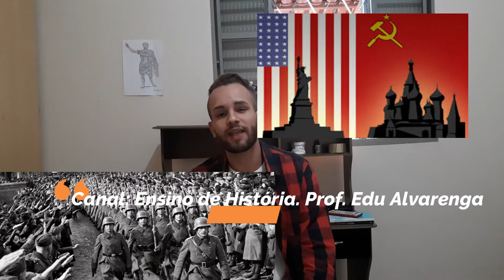Presidente Hermes da Fonseca: O bombardeio a cidade de Salvador!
Nessa aula estudaremos juntos sobre o 8 ( oitavo) presidente da História do Brasil Republicano! o gaúcho Marechal Hermes da Fonseca!! em um dos períodos históricos mais conturbados da Primeira República no Brasil! logo no início do seu governo , aconteceu a chamada  Revolta da Chibata (1910), uma revolta perpetrada por marinheiros revoltados com as suas condições de trabalho! Hermes da Fonseca tentou modificar os rumos da política no país empreendendo a chamada " Política das Salvações" na qual, ele promoveu intervenções federais nos governos estaduais, levando á uma verdadeira guerra em certos estados do Brasil, fato que se evidenciaria em certos momentos,  como com o terrível bombardeio á cidade de Salvador! ou com a sangrenta guerra de Juazeiro no Ceará! fique por dentro dessa aula e não perca nada!
Lembrando"! Essa aula é parte integrante de uma série de vídeo aulas acerca da Primeira República no Brasil ( República Velha ou Oligárquica), se você perdeu as aulas anteriores, pode acessar elas através da Playlist que temos aqui no Canal, ou então através dos links abaixo! conto com o seu like e a sua inscrição para valorizarem o trabalho do canal!

3- BRASIL 1 ª REPÚBLICA: Política do Café com Leite, Crise do Café, Coronelismo e economia da borracha

AJUDE O CANAL A MANTER-SE NO AR:
( Eduardo José de Alvarenga) -  O YouTube não me remunera por esses vídeo, então o seu apoio é muito importante para manter , melhorar o canal e incentivar o meu trabalho aqui!

Ao enviar qualquer valor, identifique que a sua doação veio pelo canal!